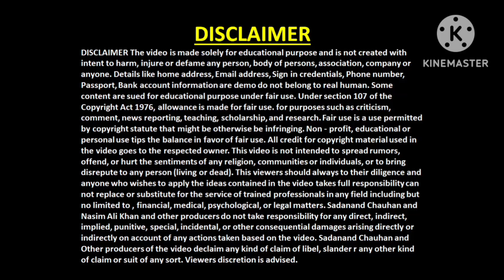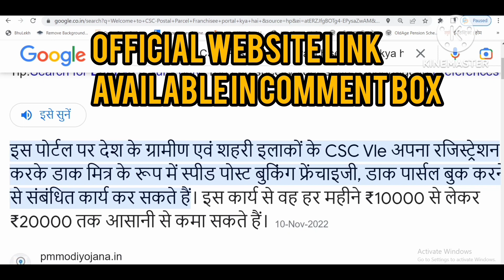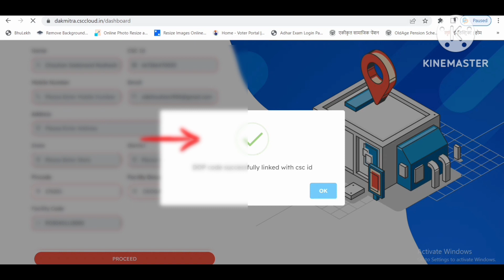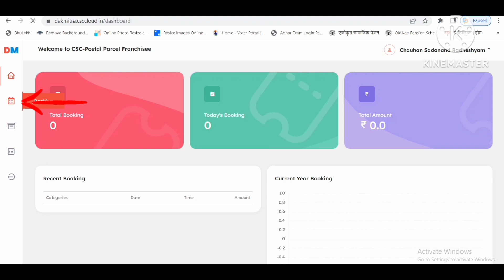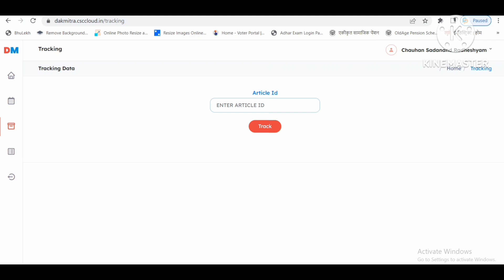CSC Dak mitra kaise bane | Postal Frenchise Kaise Le | Registration Process | Login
300 + Applications in Hindi
10 + Important Software

    आवेदक भारत का नागरिक होना चाहिए।
    आवेदक को पार्सल पैकिंग और Speed Post का अच्छा अनुभव होना चाहिए।
    आवेदक को अच्छे से इंटरनेट चलाना आना चाहीए।
    आवेदक की आयु 18 साल से अधीक होनी चाहीए।

आप भी इसमें आवेदन कर सकते हो और CSC के इस CSC Dak Mitra Portal पर काम कर सकते हो। और पैसे कमा सकते हो। इसके लिए आपको इसके ऑफिशियल वेबसाइट पर जाना होगा। वहा से आपको इसमें आवेदन करना होगा। उसके बाद आवेदक इसमें लॉगिन कर सकता है और वर्क कर सकता है। इसकी रजिस्ट्रेशन प्रोसेस की जानकारी यहां नीचे दी गई है।

    इसमें आवेदन करने के लिए आवेदक को सबसे पहले इसकी ऑफिशियल वेबसाइट पर जाना होगा।
    वहां आवेदक को होम पेज पर VLE Registration का बटन मिल जाएगा उस पर क्लिक कर दीजिए।
    उसके बाद एक नया पेज खुल जाएगा। उसमें आवेदक को ईमेल आईडी और पासवर्ड दर्ज करना होगा। उसके बाद Sign in पर क्लिक कर दिजिए।
    उसके बाद आपके सामने इसका डैशबोर्ड खुल जाएगा। उसमे आपकों Registrsation का ऑप्शन मिल जाएगा।
    वहां से आप Registration कर सकते हो और ज़रूरी दस्तावेज भी अपलोड कर सकते हो।

    अगर आप CSC Dak Mitra Portal का लॉगिन पासवर्ड भूल गए हैं, तो ऐसे में आपको सबसे पहले इसके लॉगिन पेज पर जाना होगा।
    उसके बाद आवेदक को Sign In के नीचे Forgot Password का लिंक मिल जाएगा उस पर क्लिक कर दीजिए।

    NOC (50 से 100Kb)
    PAN Card(50 से 100Kb)
    IIBF Certification (50 से 100Kb)
    आवेदक का आधार कार्ड (50 से 100Kb)
    आवेदक का पासपोर्ट साइज फोटो (25Kb)
    आवेदक के फोटो में लोकेशन टैग (50 से 100Kb)
    बैंक Account या Cancel Cheque(50 से 100Kb)
    Higher Education Qualification Certificate(50 से 100Kb)

CSC centre kaise khoje
CSC Dak mitra login
CSC Dak mitra kya hai
CSC Dak mitra registration
CSC Dak mitra explain
CSC registration
CSC login
CSC subidha
CSC Disclaimer-  The video is made solely for educational purposes and is not created with an intent to harm, injure or defame any person, body of persons, association, company or anyone. Details in the video like Home address, Email addresses, Sign-in credentials, Phone numbers, Passport number, Bank account information are demo do not belong to a real human. All credit for copyright material used in the video goes to the respected owner.This video is not intended to spread rumours, offend, or hurt the sentiments of any religion, communities or individuals, or to bring disrepute to any person (living or dead). The viewer should always do their diligence and anyone who wishes to apply the ideas contained in the video takes full responsibility for it. Also, it is done at their own risk and consequences. The material contained in this video cannot replace or substitute for the services of trained professionals in any field including, but not limited to, financial, medical, psychological or legal matters. Sadanand R Chauhan and the producers do not take responsibility for any direct, indirect, implied, punitive, special, incidental, or other consequential damages arising directly or indirectly on account of any actions taken based on the video. Sadanand R Chauhan  and the producers of the video disclaim any kind of claim of libel, slander or any other kind of claim or suit of any sort. Viewers discretion is advised.